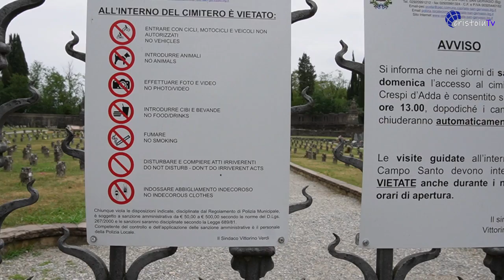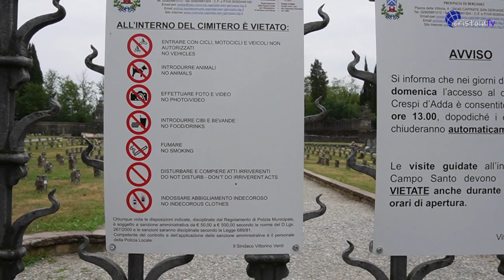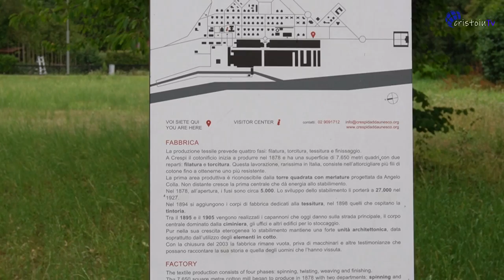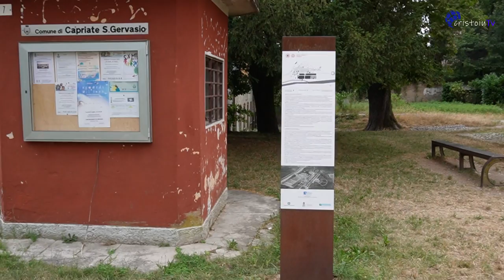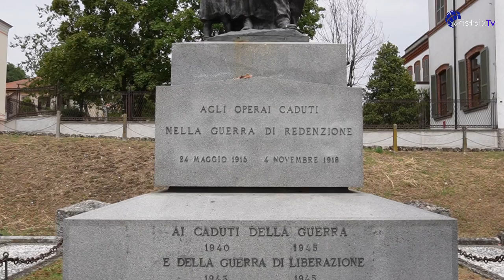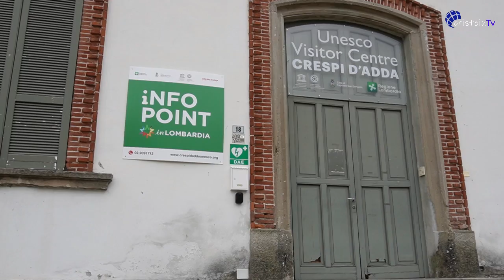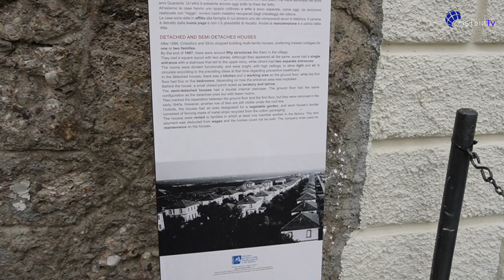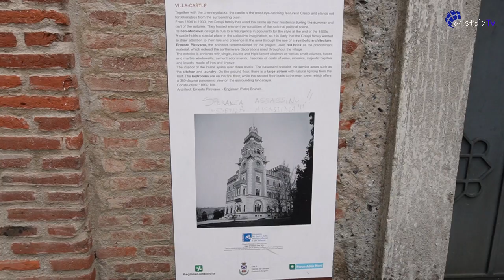Crespi d'Adda - orașul fondat de un singur om